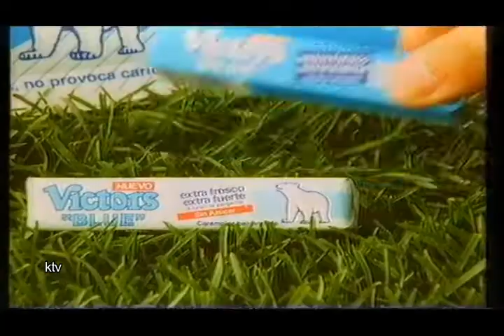ETB2 Publicidad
Bloque publicitario de ETB2 en los años 90
Incluye anuncio de " los payasos de ETB1 " y uno de euskera